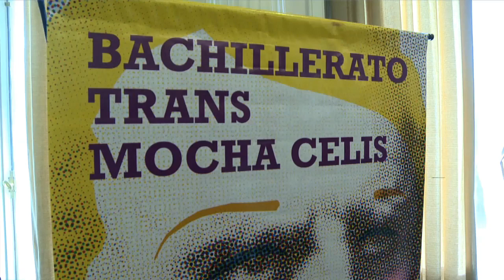La primera promoción de la secundaria trans “Mocha Celis” tuvo su acto de egreso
La primera promoción del secundario del colectivo trans 'Mocha Celis', única escuela de estas características en el mundo, recibió hoy en la sede del Ministerio de Educación de la Nación sus diplomas y medallas de finalización de estudios en un emotivo acto, en donde los estudiantes coincidieron en manifestar que "no podían creer" haber podido estudiar en ese ámbito.

"Hablo en nombre del Estado Nacional para decirles que estamos orgullosos de que este acto se realice en este Ministerio. Es parte de la reparación que ustedes merecen. Estamos celebrando la igualdad de un Estado que los abraza y lucha contra los estereotipos", dijo el titular de la cartera educativa, Alberto Sileoni.

Virginia Silveyra, una de las flamantes egresadas, fue la abanderada del acto portando la enseña nacional, junto a dos compañeros que llevaron la whipala, emblema de la diversidad cultural y la que representa el arcoiris del orgullo LGBT.

"Jamás pensé que iba a llevar una bandera siendo trans o que iba a terminar el secundario. Es increíble, ahora, voy a estudiar derecho en la Universidad Nacional de Avellaneda", dijo la abanderada a Télam.

En medio de un clima festivo, con cánticos, aplausos y lágrimas de emoción, las y los egresados subieron al escenario para que las autoridades les entregaran sus certificados de Perito Auxiliar en Desarrollo de las Comunidades, luego de tres años de estudio.

A medida que bajaban del escenario, había quienes se encontraban con el abrazo conmovido familiar, como Carlos Ríos que, de la mano de su madre, remarcó "el ejemplo que somos para este país y otros países. Estoy orgulloso de ser parte de esta primera promoción y ahora tengo que decidir si estudio abogacía o traductor de idiomas".

Para su mamá, Nery, "esto es un sueño". La familia llegó a Argentina hace nueve años desde Bolivia y Carlos "siempre tuvo problemas para ser aceptado en las escuelas y en la misma familia. Entonces, cuando él vino y me dijo 'mamá hay una escuela para gente como yo', no lo podía creer. Incluso, vino su papá, a quien le costó mucho aceptarlo".

Otras personas eran abrazadas por familias elegidas, como Rosa, de 71 años, que hizo un año en el 'Mocha Celis'. "Fui enfermera del hospital Muñiz, acompañé mucho a este colectivo en sus momentos de mayor dolor, y sin ser trans pude estudiar con ellas y ellos y si bien terminé mis estudios en otro lado, sigo en contacto y hoy no podía faltar".

El lanzamiento oficial del bachillerato fue el 11 de septiembre de 2011 y al año siguiente comenzaron a estudiar quienes hoy recibieron sus títulos secundarios en una escuela que, el año pasado, recibió fondos de la cartera educativa que le permitieron tener una infraestructura y mobiliarios adecuados para estudiar, espacio que pudo verse a lo largo del acto mediante videos que se proyectaron en el salón.

"Imaginamos mucho este momento y no puedo creer que estemos haciendo el acto de la primera promoción en el Ministerio de Educación. Es el Estado que nos abraza", destacó el director del colegio que lleva el nombre de una travesti que no sabía leer y escribir, por eso uno de los carteles de egresados fue el "Todos somos Mocha".

Por su parte, Morant, activista trans y directiva, destacó que "pensamos y repensamos esta escuela, sin dejar de hacer, para avanzar en el resarcimiento de la educación para las identidades trans".

También las casi 60 personas que están cursando el primero y segundo año en la institución fueron reconocidas con diplomas por el Ministerio y alentaron permanentemente a quienes egresaron.

"Pareciera ser que el colectivo trans tiene un solo destino, que es la prostitución y la calle, y no es así, tiene los mismos derechos que el resto de los argentinos de cumplir sus sueños", destacó Sileoni que invitó a las y los egresados a seguir estudiando.